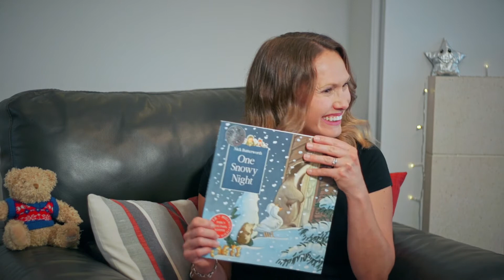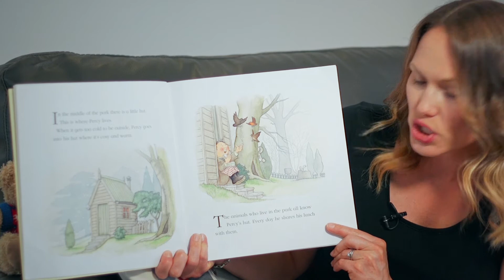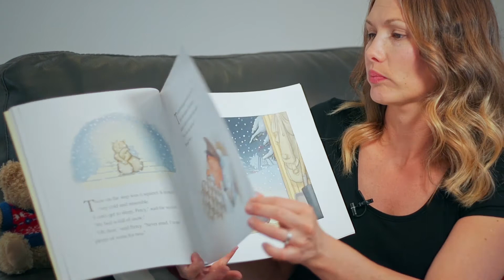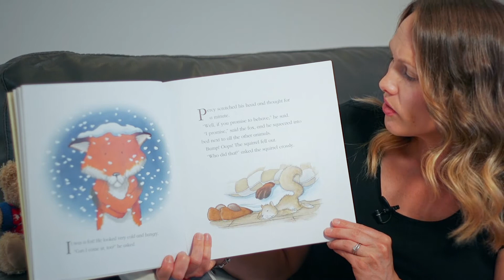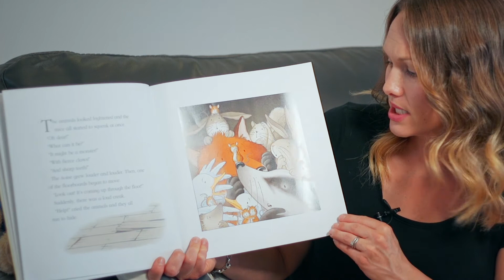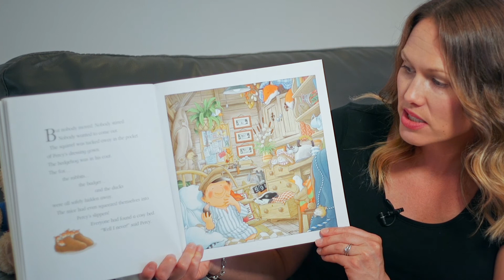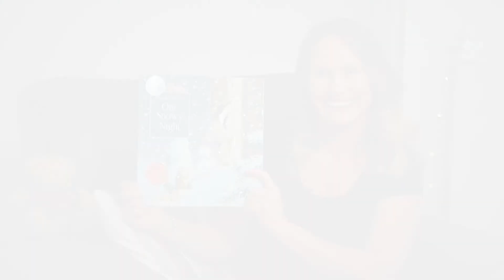One Snowy Night by Nick Butterworth - Read by Erica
This is not monetised, however if there are any issues regarding copyright then please get in contact and I will remove the video immediately.